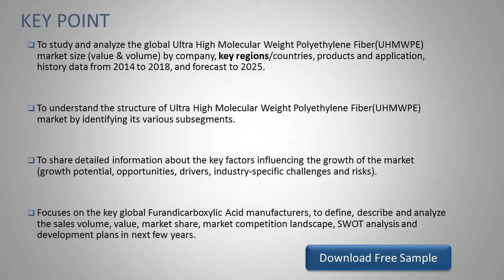Ultra High Molecular Weight Polyethylene FiberUHMWPE Market Report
This report studies the Ultra High Molecular Weight Polyethylene Fiber(UHMWPE) market size (value and volume) by players, regions, product types